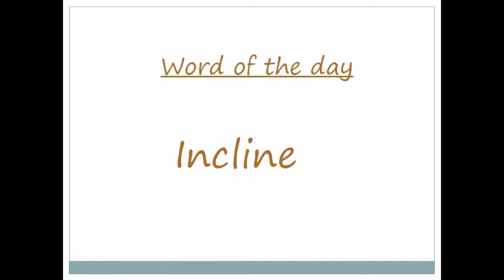WORD OF THE DAY| INCLINE AND ITS MEANING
Learning a word everyday improves our vocabulary. Today's word is "INCLINE" with its meaning.